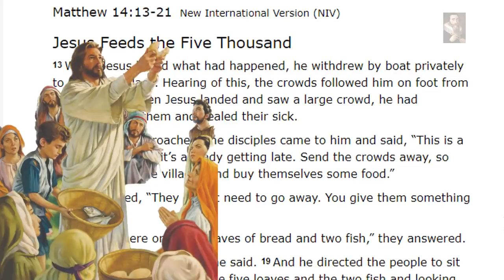Discovered! 2000 Year Old Mosaic of 'Jesus feeding the 5 Thousand' at Hippos-Sussita excavation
Taking the five loaves and the two fish and looking up to Heaven, Jesus gave thanks and broke them. Then he gave them to the disciples, and the disciples gave them to the people. They all ate and were satisfied, and the disciples picked up twelve baskets full of broken pieces that were left over. The number of those who ate was about five thousand men, beside women and children. In John's Gospel, the multitude has been attracted around Jesus because of the healing works he has performed, and the feeding of the multitude is taken as a further sign that Jesus is the Messiah, the prophet who (according to the promise in Deuteronomy 18:15) is to "come into the world" (John 6:14)

Music is 'Peaceful Mind'